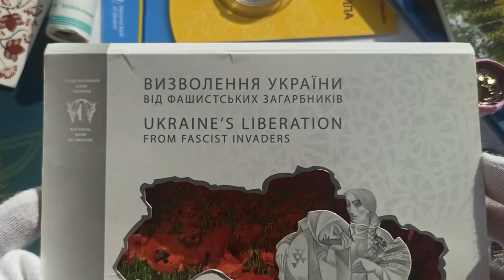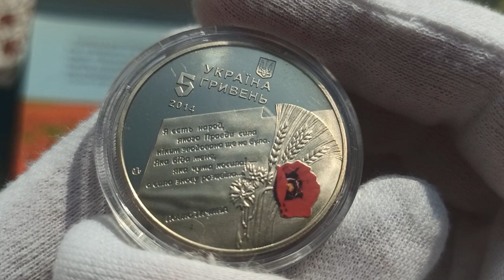Пам'ятна монета "70 років визволення України від фашистських загарбників"